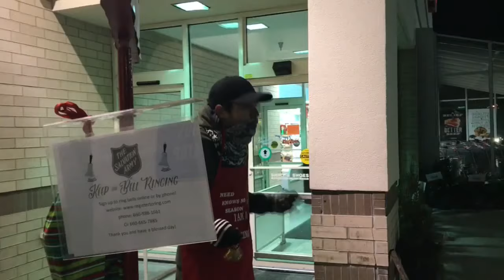In conversation with Salvation Army bell ringer & park bench preacher